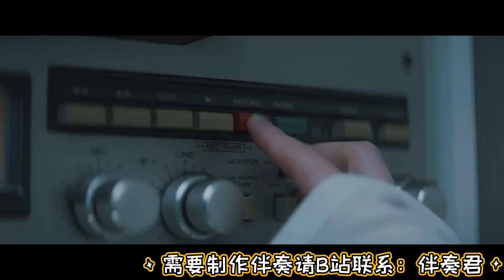IU - eight (Feat. SUGA ) [Clean Instrumental]